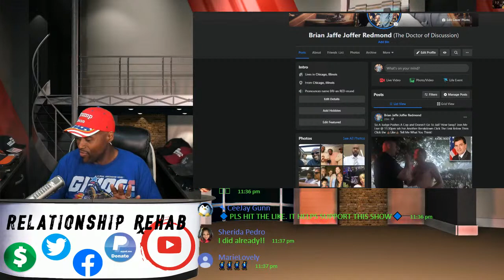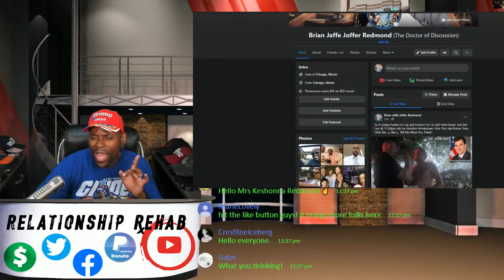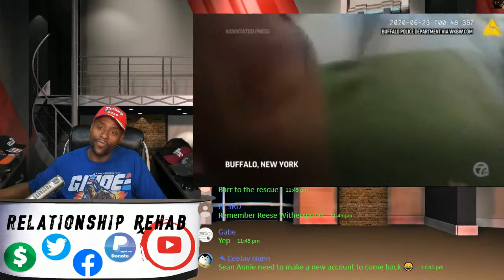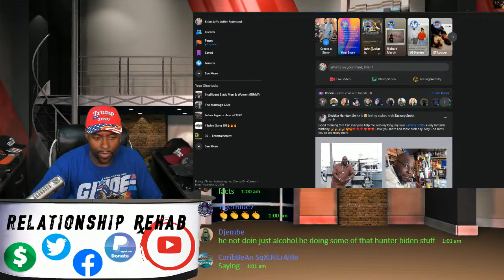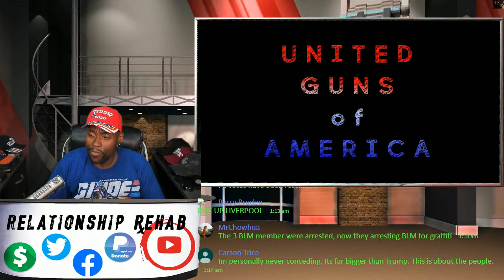Shirtless Judge Mark Grisanti Assaults Police and No Charges Are Filed? Breakdown